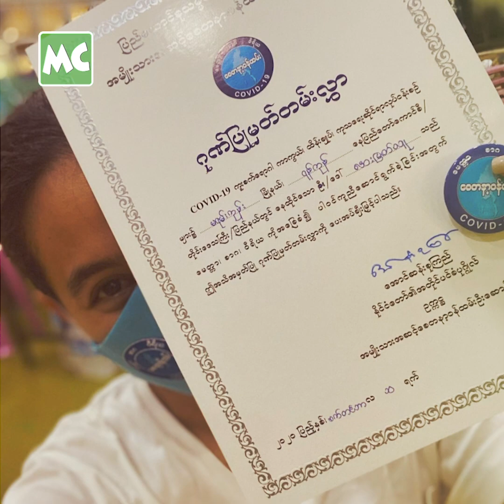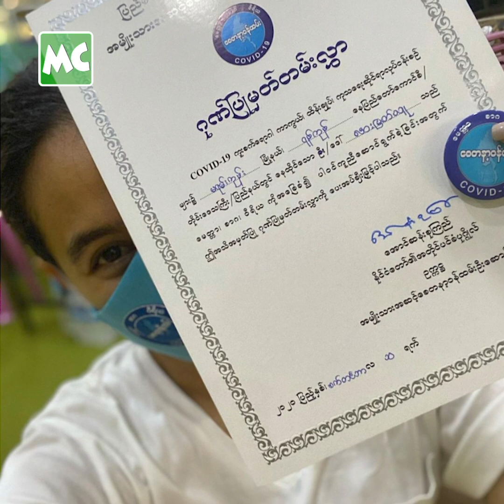အမေစု လက်မှတ်နဲ့ ဂုဏ်ပြုလွှာရတဲ့ အပေါ်” မမြတ်လေး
“အမေစု ကို အမေ ပီသလွန်းတဲ့ အမေ တစ်ယောက်၊ ကောင်းသော အရာတွေ ဖြစ်ထွန်းဖို့ ဦးဆောင်ပေးနေတဲ့ အမေ တစ်ယောက်လို့ ရင်ထဲမှာ ခံယူထားတယ်။ COVID-19 ပထမလှိုင်းမှာ အားသွန်ခွန်စိုက် လုပ်ခဲ့တဲ့ စေတနာ့ဝန်ထမ်း အနေနဲ့ အသိအမှတ် ပြုခံရတဲ့ ဂုဏ်ပြုလွှာမှာ အမေစု ရဲ့ လက်မှတ်နဲ့ ရခဲ့လို့ အရမ်း ပီတိ ဖြစ်ရတယ်။ ဂုဏ်ယူဖို့ အကောင်းဆုံး အရာ လို့ ခံစားပါရတယ်” ဆိုတဲ့ သရုပ်ဆောင် အေးမြတ်သူ နှင့် ခဏတာ။

Myanmar Celebrity TV Update: Aye Myat Thu says she is very proud of receiving an honor certificate with Mother Suu's signature.